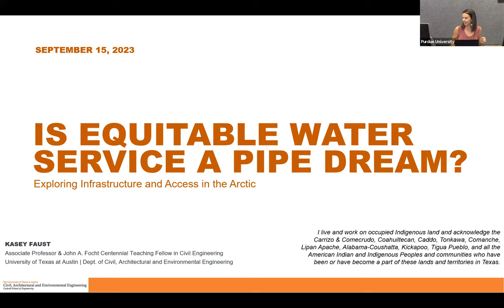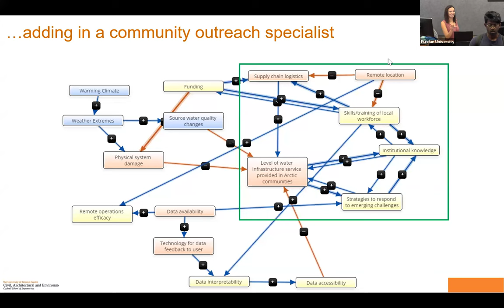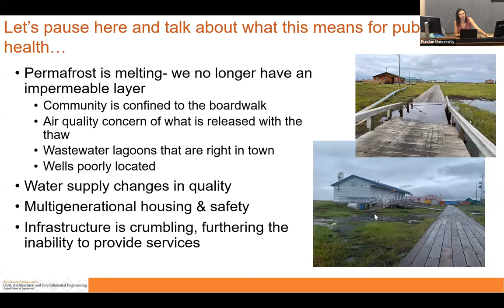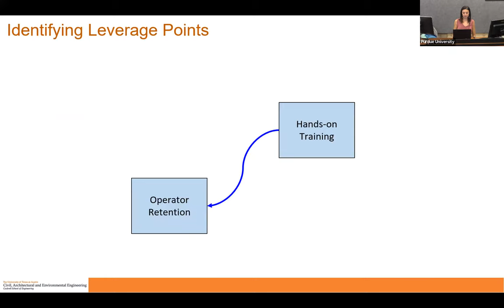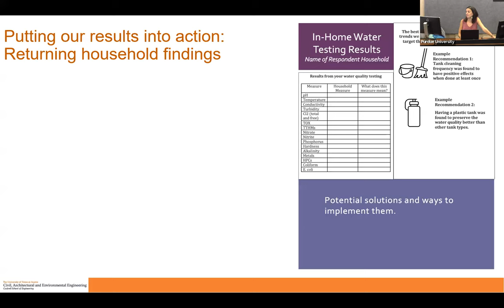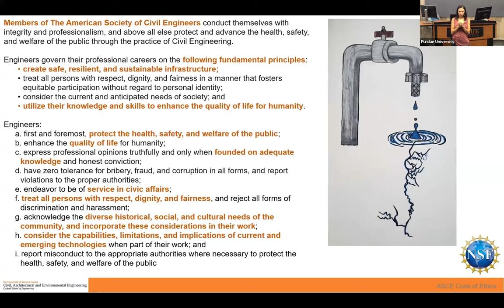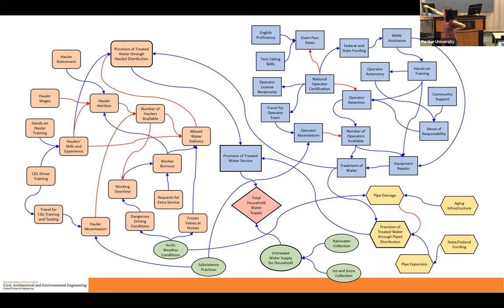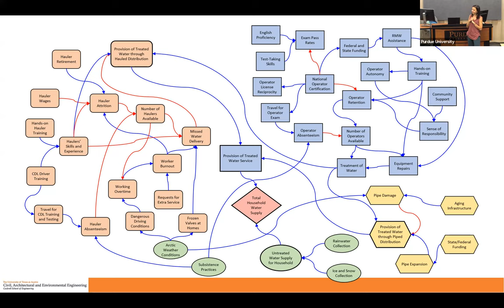Is equitable water service in the Arctic a pipe dream? Kasey Faust University of Texas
This seminar in the CIB President’s seminar series will explore the issue of infrastructure and access to water in the Arctic. Dr. Kasey M. Faust is an Associate Professor & John A. Focht Centennial Teaching Fellow in Civil Engineering in the Department of Civil, Architectural and Environmental Engineering at the University of Texas at Austin.

Is equitable water service a pipe dream?
Exploring infrastructure and access in the Arctic

Providing water services in rural Alaska is a complex endeavor. Intertwined environmental, economic, and social factors can create barriers to reliable water services in communities. For instance, melting permafrost can threaten the structural integrity of infrastructure, or a lack of trained workforce can lead to system neglect. The geographic isolation of these communities can lead to extreme challenges for construction spanning basic maintenance to capital projects. Thousands of homes in rural Alaska still today do not have in-home water services, with many communities experiencing a decline in the number of homes that have access to water. Those that are served often experience disruptions. Such gaps in service lead to extreme water conservation and water quality issues, causing health disparities in Native communities that have been historically disenfranchised.

In this talk, we will explore water infrastructure and the service provided in the Yukon-Kuskokwim region of Alaska. This region includes 50+ villages widely dispersed across 75,000mi2, each with various climates and
topographies that generate different water system needs and challenges. Water is delivered via three primary approaches: piped (houses connected to the water treatment plant via aboveground pipes), hauled (delivery services or selffilled by the end-user into an in-house holding tank), and traditional (collection of rain or nearby stream water). Besides being complex, water system challenges and needs in rural Alaska are often highly varied and localized. We will explore topics such as educating an unskilled workforce, the lack of certified operators, and construction conditions in these tundra communities. We will discuss the role of climate change in delivering infrastructure in the Arctic and what climate adaptation looks like in communities that are on the melting tundra with regard to water delivery.

Biography

Dr. Kasey M. Faust is an Associate Professor & John A. Focht Centennial Teaching Fellow in Civil Engineering in the Department of Civil, Architectural and Environmental Engineering at the University of Texas at Austin. Her research on sociotechnical projects (primarily water sector infrastructure) aims to improve access to basic necessities for underserved communities. The provision of water is threatened by aging and decaying water infrastructure systems, insufficient access, lack of funding for capital projects, workforce constraints, and exposure to frequent and severe hazards. To address these urgent challenges, she studies water infrastructure systems through a sociotechnical systems lens to improve the delivery of safe and reliable water services.

Her work advances our understanding of resiliency and proposes novel physical, managerial, and operational solutions. Questions posed are impact-driven to support decision-making around critical and emerging challenges for sustainable projects, improved access, and equitable services. Through this work, she has published over 100 peer reviewed manuscripts and proceedings. Her work has been widely recognized through numerous awards and recognitions, such as the ASCE Daniel W. Halpin Award for Scholarship in Construction.